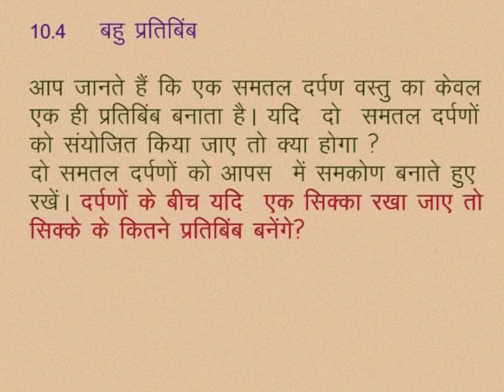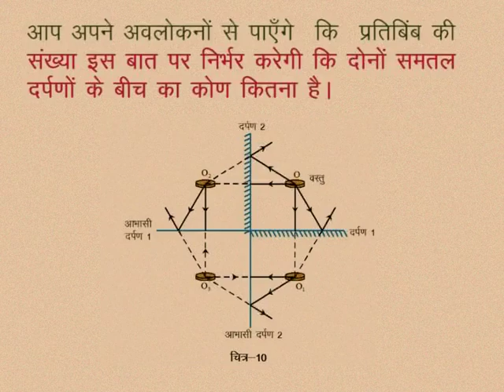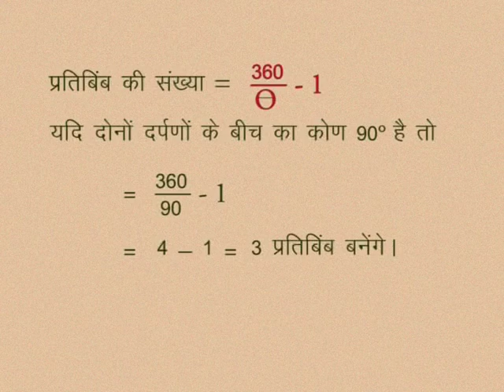CLASS 10th SCIENCE | CHAPTER -10- LIGHT: REFLECTION AND REFRACTION FROM PLANE SURFACES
CLASS 10th SCIENCE | CHAPTER -10- LIGHT: REFLECTION AND REFRACTION FROM PLANE SURFACES | Multiple image |